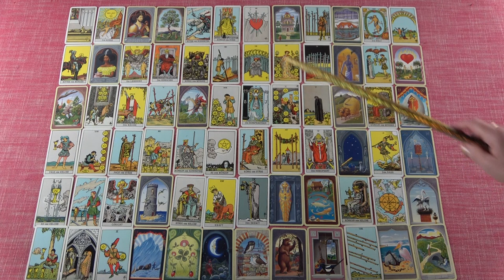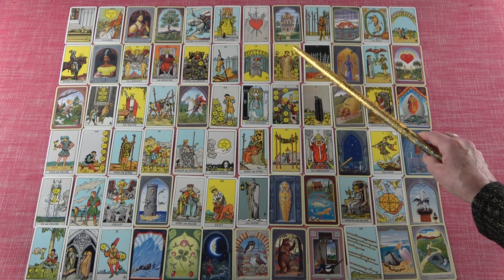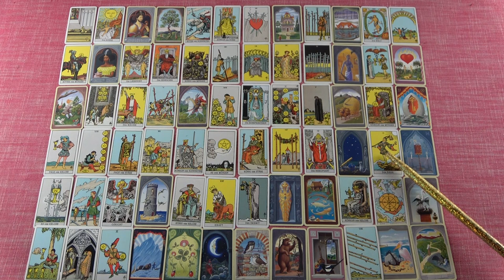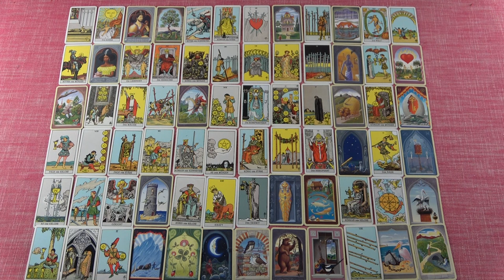Mi várható 2024-ben?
Kép: shutterstock/sun ok

Telefonos elérhetőségem jóslásra:
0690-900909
750Ft/Perc

Átutalás:
Erste Bank
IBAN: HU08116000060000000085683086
BIC: GIBAHUHBXXX
Tulajdonos: Dendera Susanna Medici

Védikus Csillagjegyek:
Kos: kb. Április 13-tól Május 13-ig
Bika: kb. Május 13-tól Június 14-ig
Ikrek: kb. Június 14-től Július 15-ig
Rák: kb. Július 15-től Augusztus 16-ig
Oroszlán: kb. Augusztus 16-tól Szeptember 16-ig
Szűz: kb. Szeptember 16-tól Október 16-ig
Mérleg: kb. Október 16-tól November 15-ig
Szkorpión: kb. November 15-től Dezember 15-ig
Nyilas: kb. December 15-ől Január 14-ig
Bak: kb. Január 15-től Február 12-ig
Vízöntő: kb. Február 12-től Március 13-ig
Halak: kb. Március 13-tól Április 13-ig